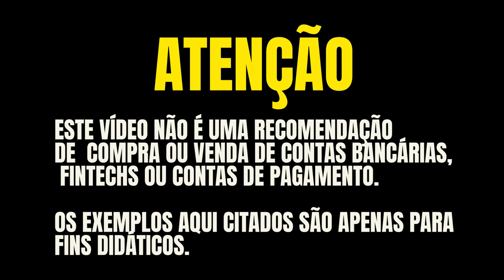💳A VERDADE SOBRE COMPRAR UMA CASA PRÓPRIA OU MANTER O DINHEIRO INVESTIDO E VIVER DOS LUCROS? SAIBA.